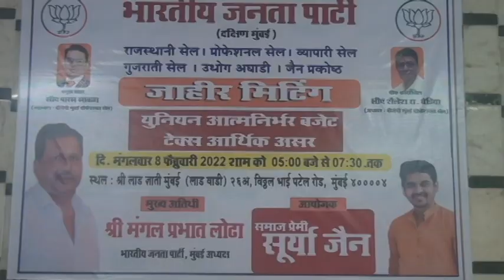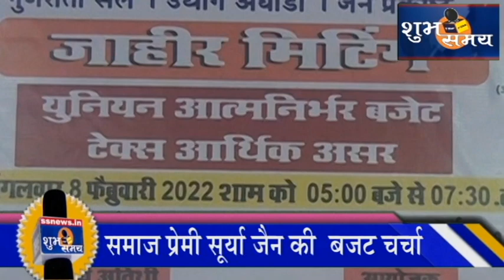सुर्या जैन की बजट चर्चा सुर्या जैन की बजट चर्चा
सुर्या जैन की बजट चर्चा